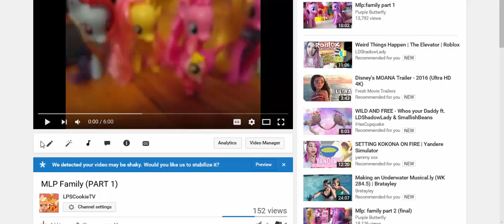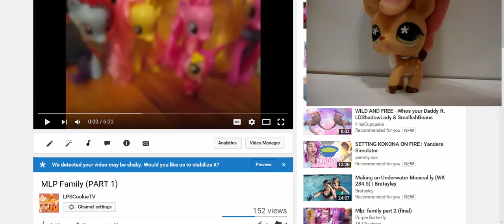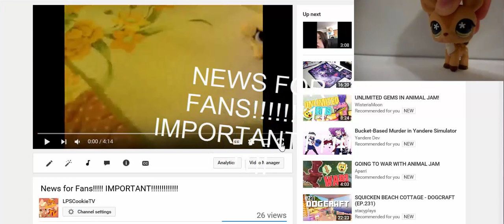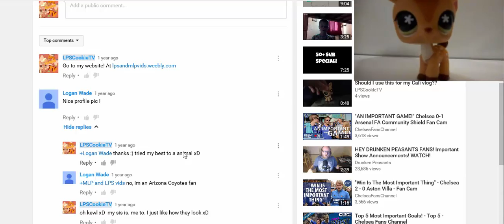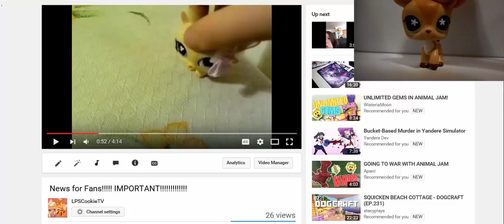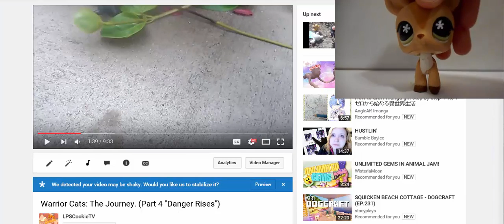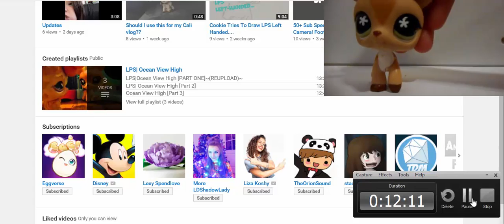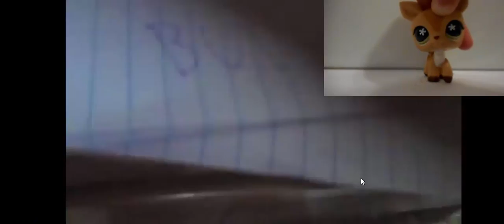Cookie Watches Old Videos!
I hate these videos tbh.